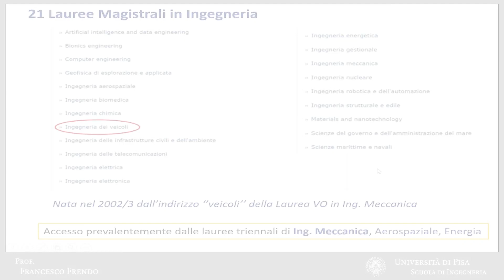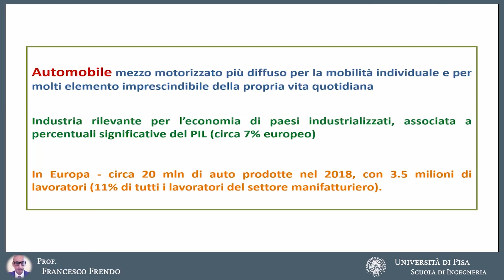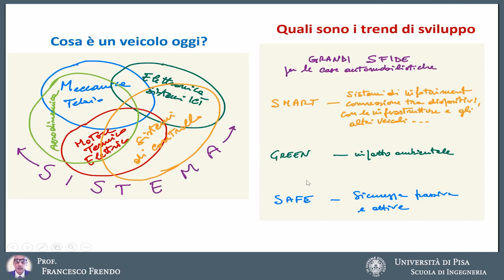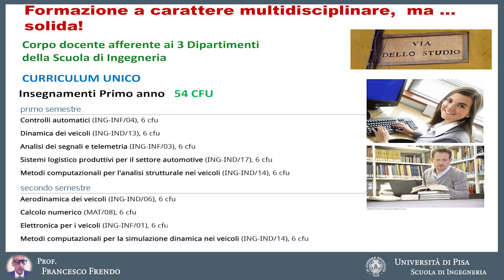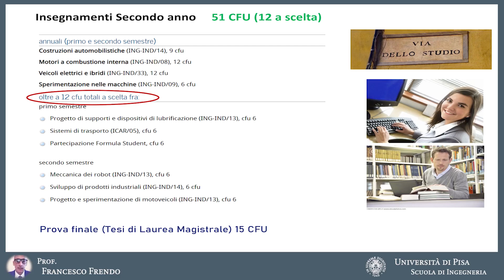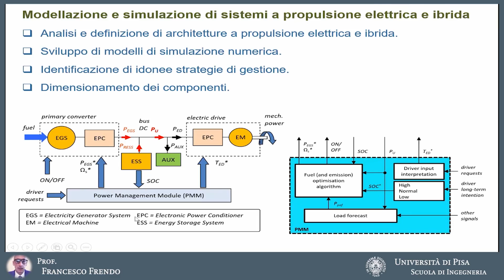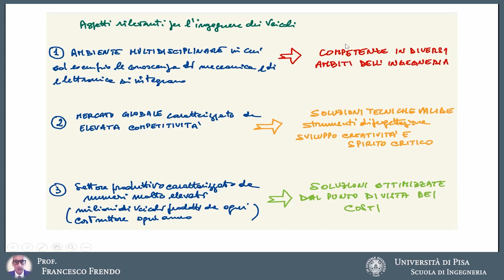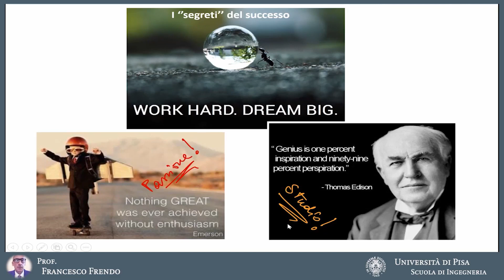Corso di Laurea Magistrale Ing. dei Veicoli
Presidente del Corso di Laurea Magistrale: Francesco Frendo

Referente didattico: Nannelli Francesca

Dipartimento di Ingegneria Civile e Industriale
- Largo Lucio Lazzarino - 56122 Pisa

Il corso di Laurea Magistrale in Ingegneria dei Veicoli forma specialisti in grado di affrontare le problematiche progettuali, produttive e gestionali proprie delle imprese coinvolte nella produzione e nell'esercizio dei veicoli per il trasporto terrestre. Questo settore industriale è da sempre uno degli elementi trainanti di ogni paese industrializzato e in Italia rappresenta una elevata percentuale della produzione e dell'esportazione nazionale, collocandosi ai massimi livelli tecnologici mondiali. Oggi il crescente livello di competitività dei mercati impone alle aziende che operano in tale ambito di migliorare continuamente le prestazioni dei propri prodotti e di ridurne drasticamente i tempi di sviluppo, contenendo contemporaneamente i costi di produzione, i consumi energetici e l'impatto ambientale.
Il corso di laurea, che integra conoscenze di base con l’insegnamento di discipline teoriche specifiche e con l’acquisizione di solide competenze tecniche, conta su un corpo docente fortemente interdisciplinare e su una stretta collaborazione con aziende del settore.